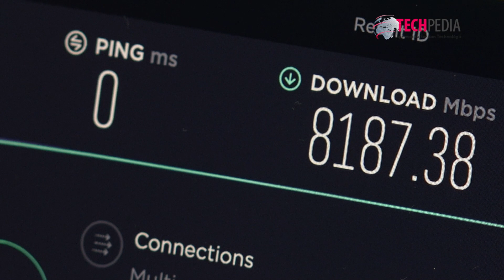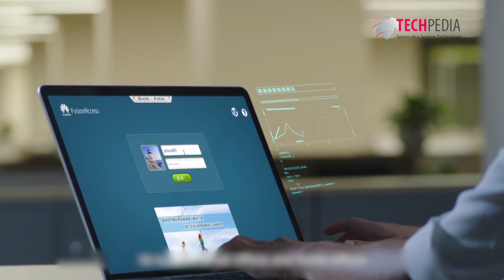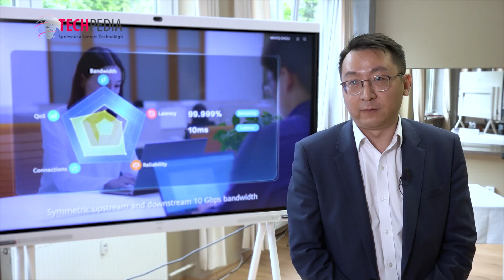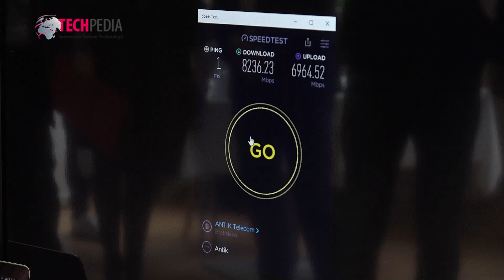Vysokorýchlostný internet Antik Telecom je postavený na pokročilých technológiách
Život bez internetu je už dnes pre mnohých nepredstaviteľný. Nakoniec mnohé služby nám zabezpečuje práve táto najväčšia verejná počítačová sieť. No s jej rýchlosťami to nie je všade na Slovensku ružové. Aj preto sa vláda rozhodla pripraviť stratégiu rozvoja širokopásmového internetu. No a celkom vhod do toho zapadá nové, až neuveriteľne rýchle internetové pripojenie od slovenského Antiku Telecom-u, ktoré je postavené aj na inovatívnych technológiách Huaweiu. A rýchlosť? 10 gigabitov za sekundu. To sú časy... Viac na